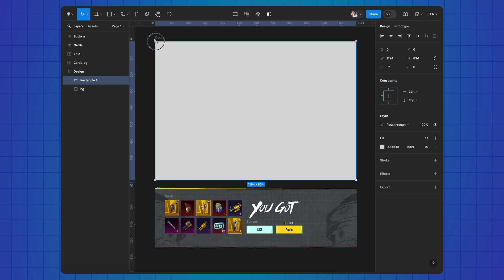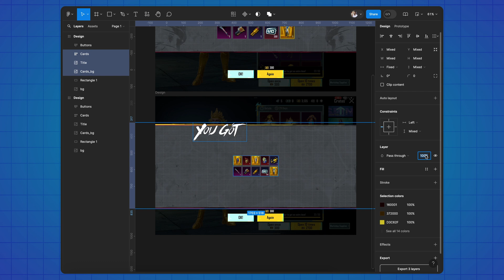PUBG Crate animation made in figma 💫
⚡️ Don’t forget to save it so you won’t lose it!

Timestamps:
00:00 - Intro
00:14 - Tutorial
01:37 - Outro